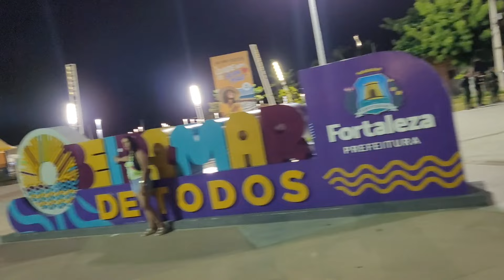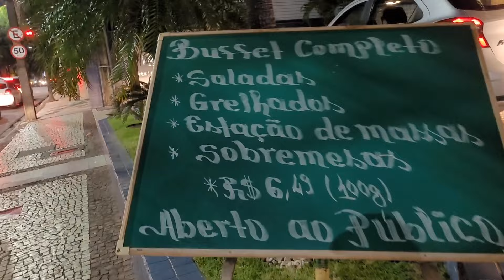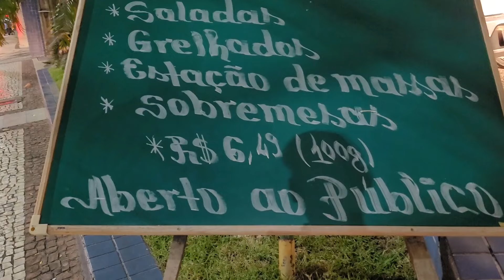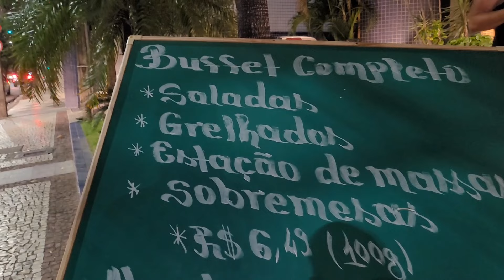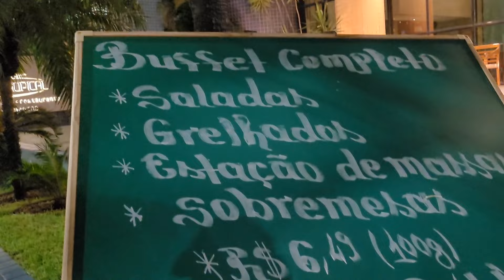Vejam a movimentação na Avenida Beira mar Fortaleza ce